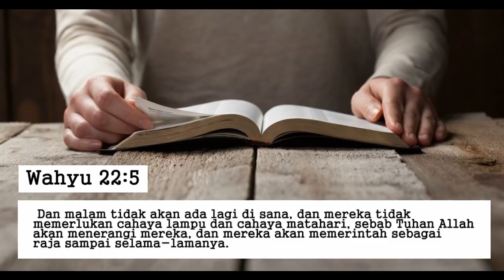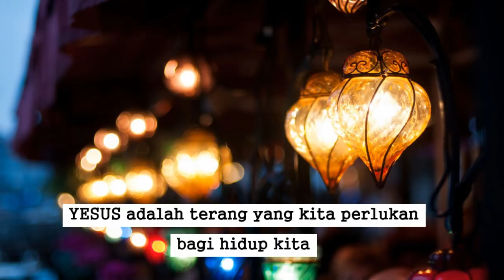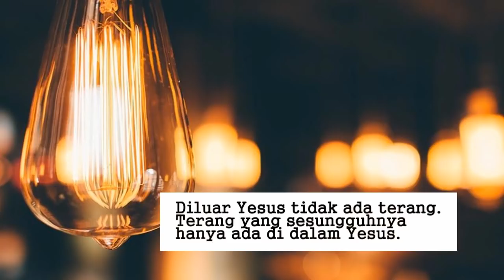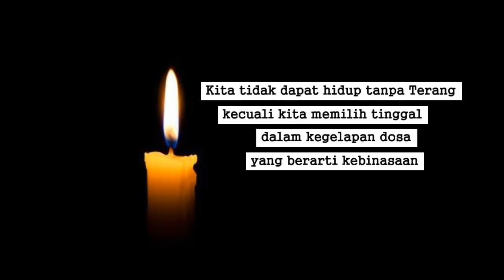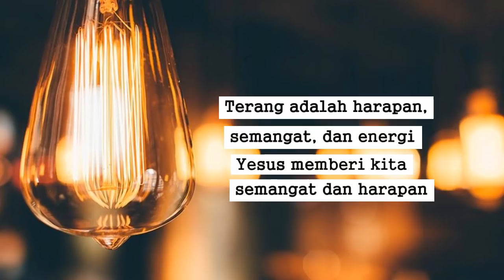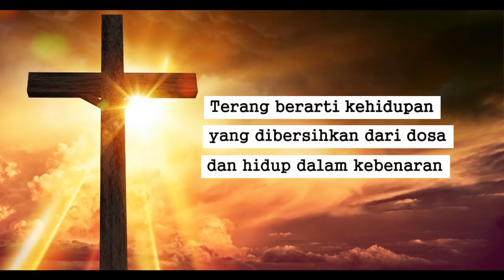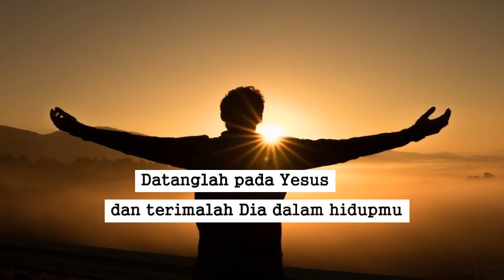Akulah Terang Dunia - Renungan Pagi